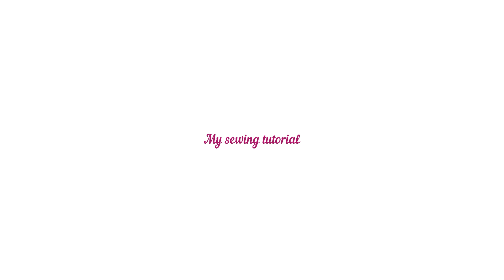✅👉How to shorten a blouse and change its bottom / repair clothes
Have you ever wanted to change the hem of your blouse? This video will show you how to quickly and easily shorten a blouse and make cuts. To get started, you'll need the necessary tools: scissors, dressmaker's chalk, and fabric marking pins. Watch as we show you exactly how to do this. The blouse will change in the blink of an eye!